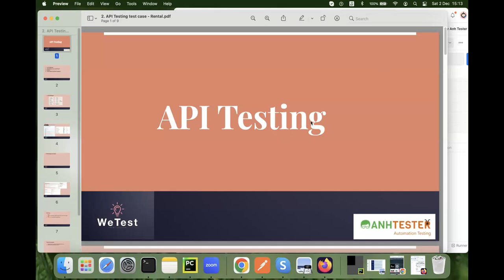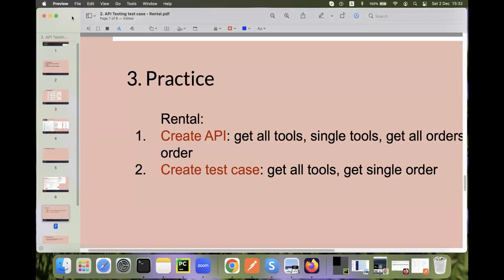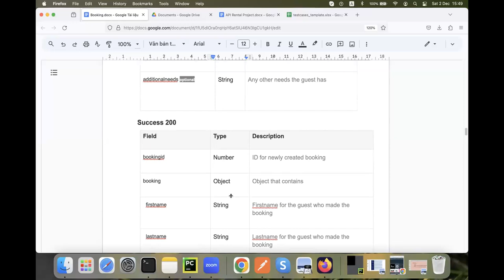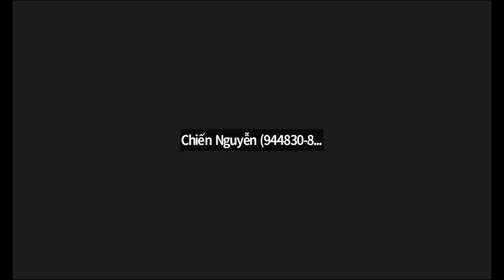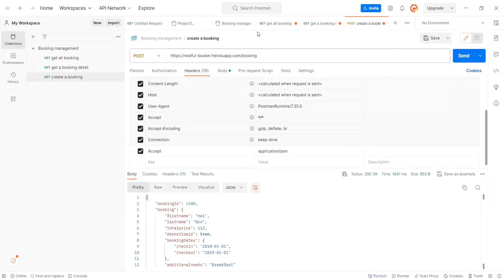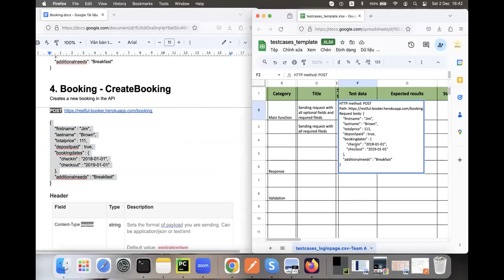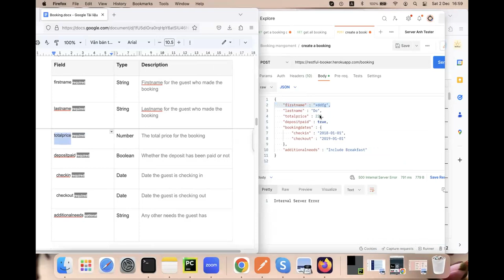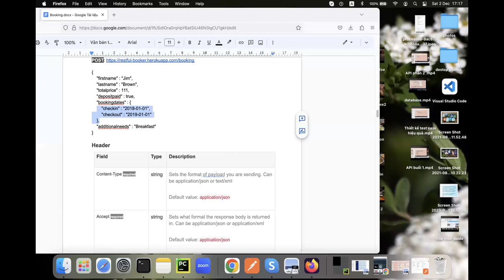[API Postman] Bài 4 - Phân tích tài liệu API và viết API test case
NỘI DUNG BÀI NÀY BAO GỒM:
✅ HTTP Method
✅ Thực hành test với dự án
✅ Phân tích yêu cầu dựa vào mô tả và phân tích các trường hợp kiểm thử dựa vào body của request
✅ Thực hành test case cho API